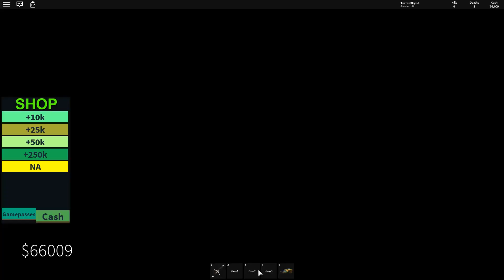Dansk Roblox | Dinosaur Tycoon - Finder Hemmelige Badges!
I denne episode er jeg endnu engang hoppet ind i en dejlig Roblox Tycoon, denne gang med temaet Dinosaurser! :O

➧🎮Spil Beskrivelse🎮
Roblox er en massivt multiplayer online spil platform, der giver brugerne mulighed for at designe deres helt egne spil & spille en bred vifte af forskellige typer spil skabt af  andre brugere. Nogle gange sammenlignet med Minecraft, er Roblox et websted og en app, der er vært for sociale netværk virtuelle verdensspil bygget af lego-lignende virtuelle blokke. Har du selv lyst til at prøve spillet, kan du starte ved at trykke på linket nedenfor!